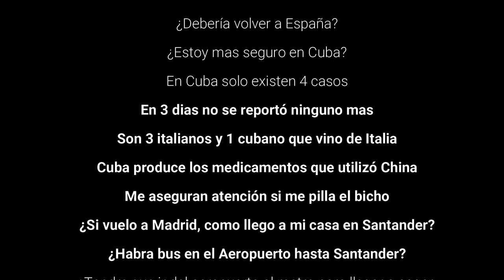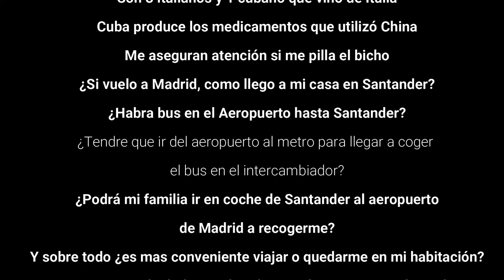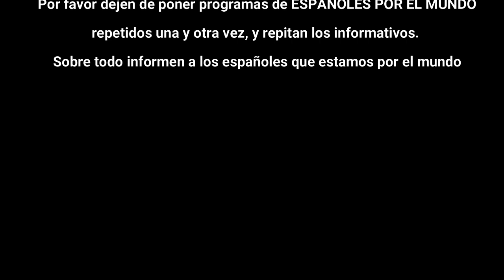Preguntas sobre la pandemia del coronavirus desde Santiago de Cuba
Los españoles que estamos viajando por el mundo en estos momentos de ALERTA NACIONAL estamos en un mar de dudas